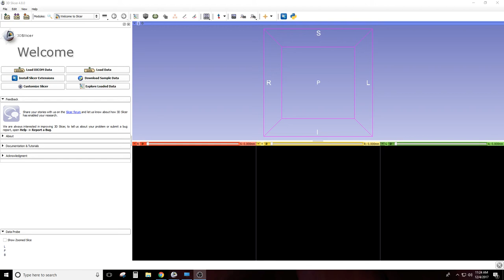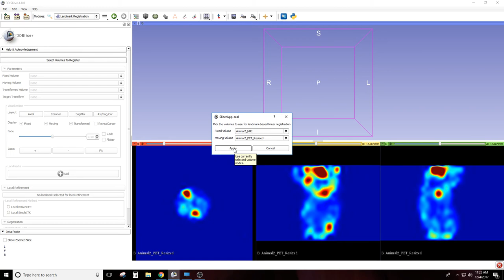Landmark registration Using Slicer for Multimodal Images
Registering PET volume to MRI volume using Rigid Landmark Registration